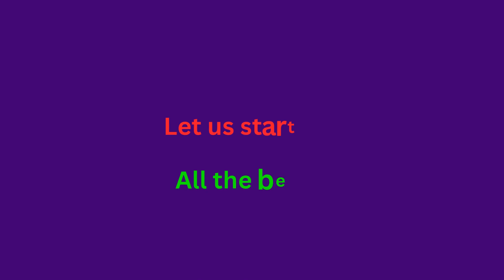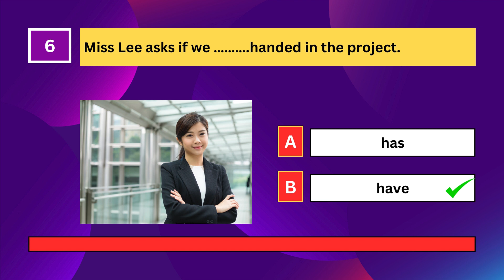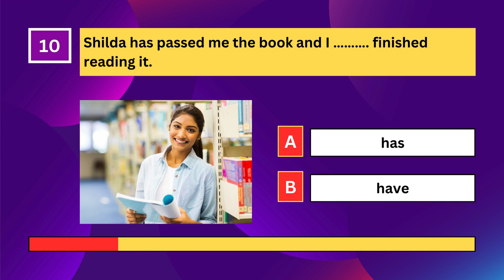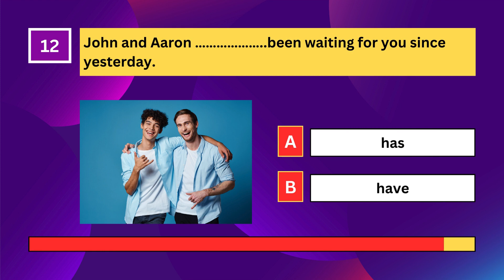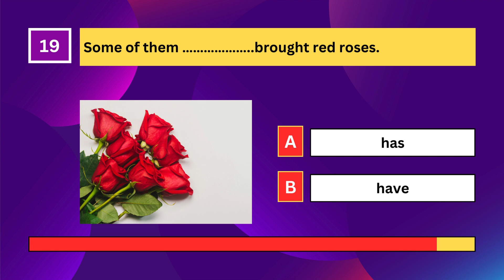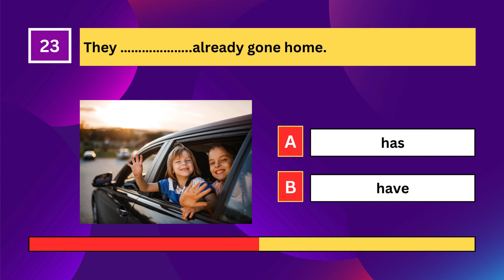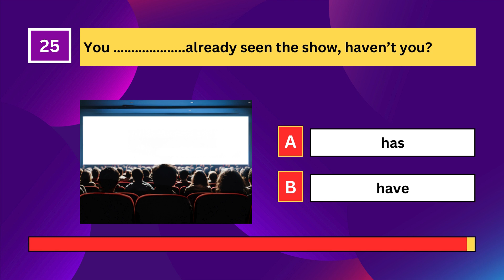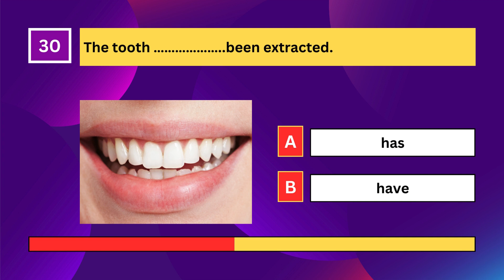Master Your English Grammar With Quizzes. (Basic).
Choose "Has" or "Have".